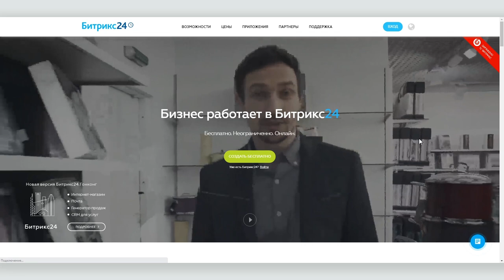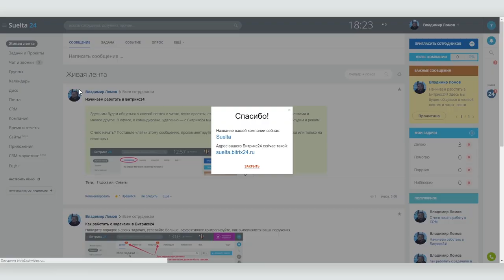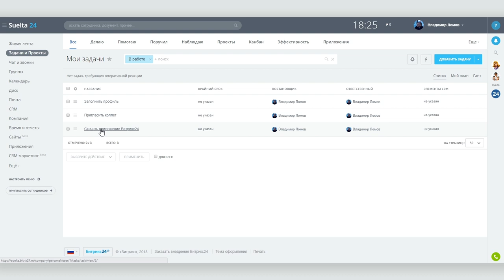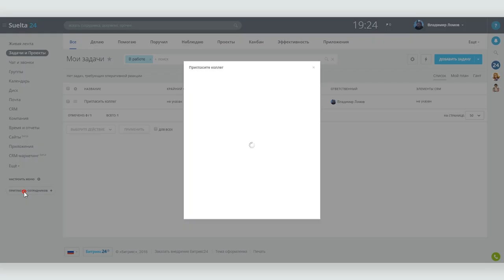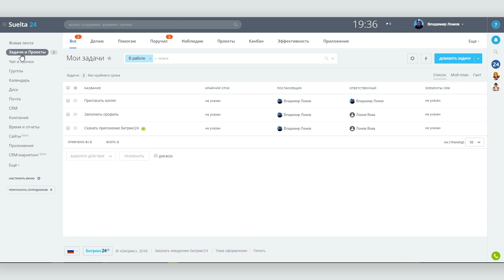Как установить и начать работать в бесплатной CRM Битрикс 24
Система Битрикс 24 — это бесплатная система для организации эффективной работы любой организации, включая НКО. Точнее, у CRM Битрикс 24 есть бесплатный стартовый тариф, которого должно хватить для небольшой компании. В этом видео мы рассказываем как скачать Битрик 24 и настроить систему. В следующих видео мы планируем продолжить обучение работе в Битрикс и рассмотрим уже непосредственно тему CRM.

Продолжайте смотреть наши видео. Впереди вас ждет много увлекательного!